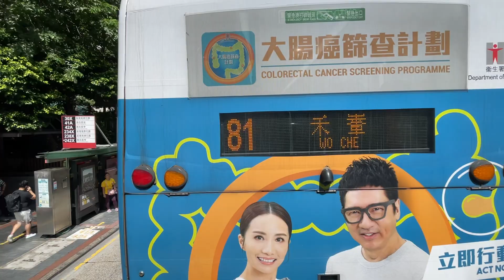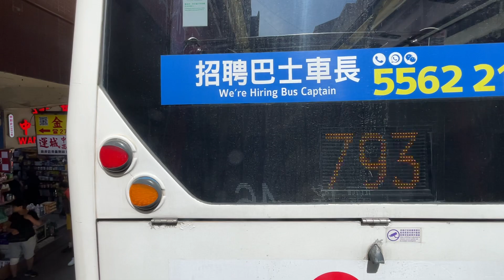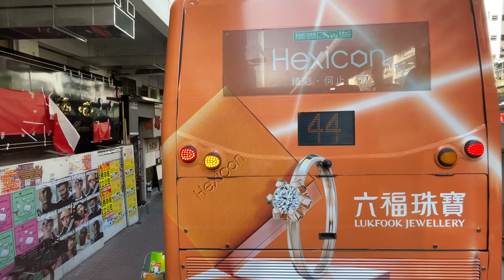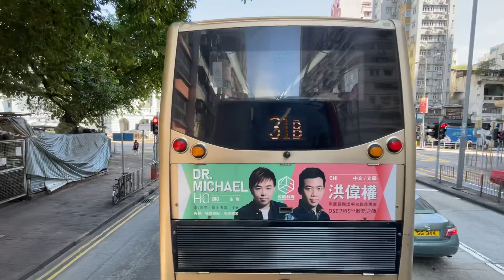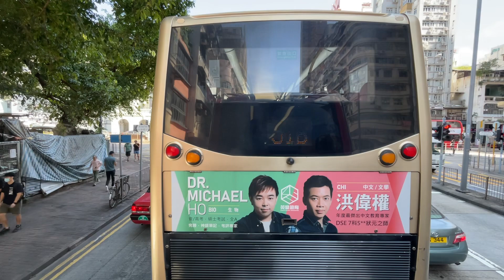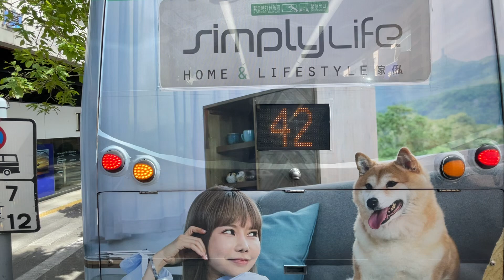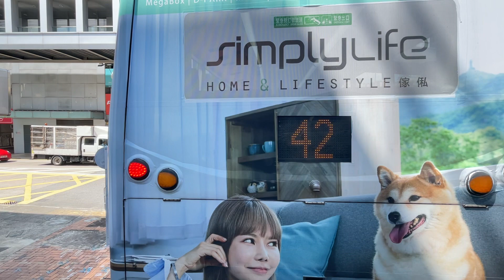🇭🇰Hong Kong Bus 九龍巴士 KMB Alexander Dennis Enviro500 MMC New Facelift E6M134 YS3150 @ 46 西九龍站➡️麗瑤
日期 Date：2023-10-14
路線 Route：九龍巴士 KMB 46 麗瑤 — 佐敦西九龍站
巴士公司 Operator：九龍巴士公司 Kowloon Motor Bus Company
——車隊資訊——
車型 Bus Model：Alexander Dennis Enviro500 MMC New Facelift 11.3m A/C
引擎 Engine：Cummins L9E6C340B
波箱 Gearbox：Voith DIWA 864.6
車廠 Depot：荔枝角車廠 Lai Chi Kok Depot (L)
掛牌線 Listing Line：
車隊編號 Fleet Number：E6M134
車牌號碼 Registration Number：YS3150
載容量 Capacity：U53/L25+S45=123人
車齡 Vehicle Age：4 Months
首次登記日期 1st Registration Date：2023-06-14
首航日期 1st Day In Service：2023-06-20
退役日期 Retire Date：

新界巴士路線46，由九巴營辦，來往麗瑤及佐敦（西九龍站），途經荔景邨、祖堯邨、瑪嘉烈醫院、九華徑、美孚、長沙灣、深水埗、旺角及油麻地。